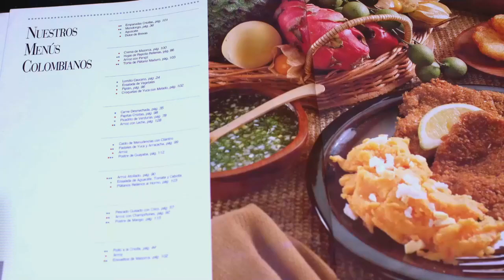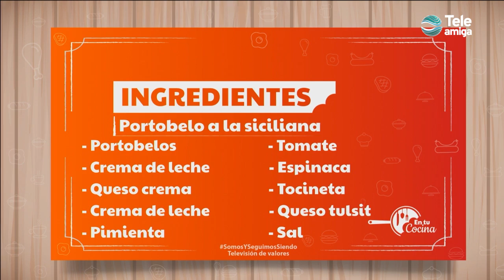CHAMPILOCOS: PLATO DE AUTOR en tu Cocina - Teleamiga